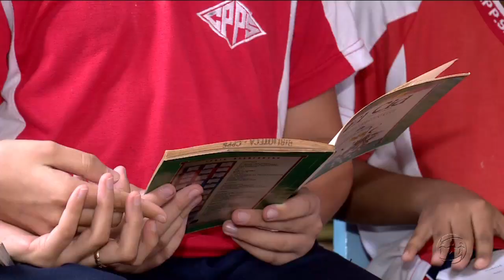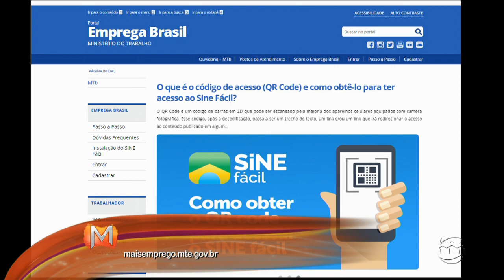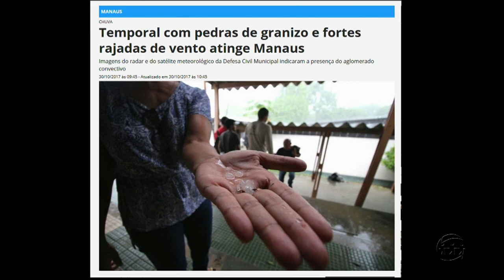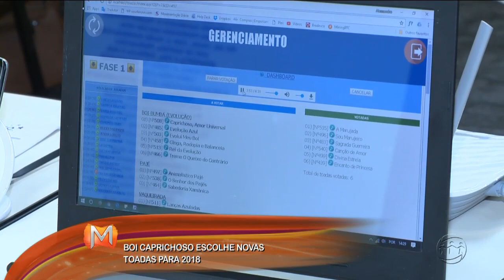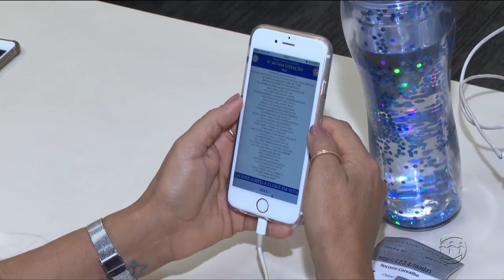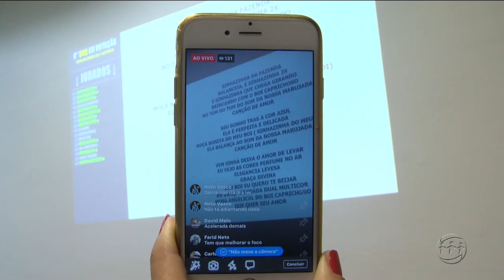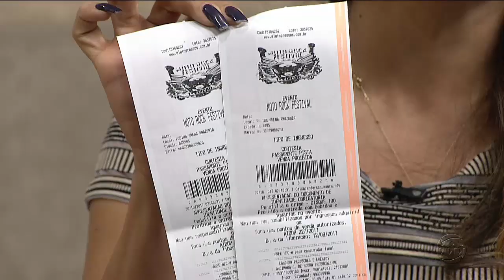MAGAZINE - 1º Bloco - 30/10/17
Assista ao primeiro bloco do programa Magazine desta segunda-feira. O Magazine é exibido às 11h (horário Manaus) de segunda a sexta, na TV A Crítica (canal 04 | NET 514) e pelo aplicativo A Crítica Play.